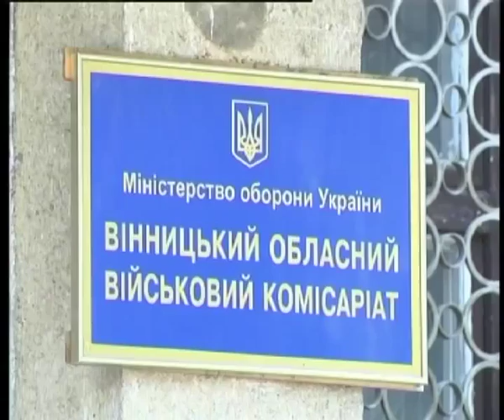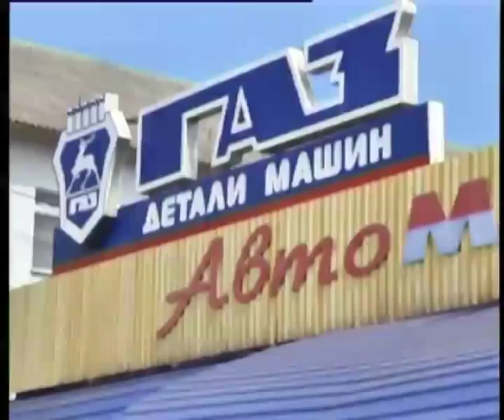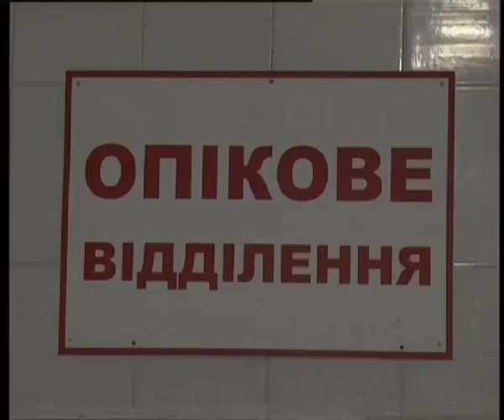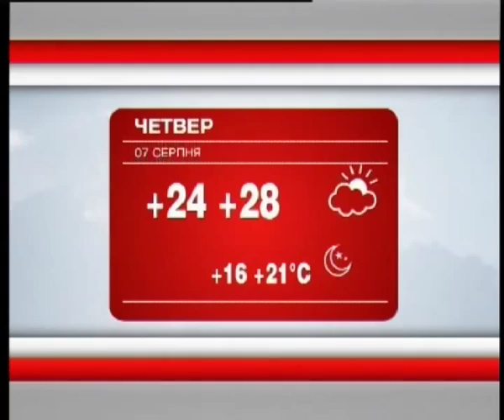Телеканал ВІТА новини 2014-08-06